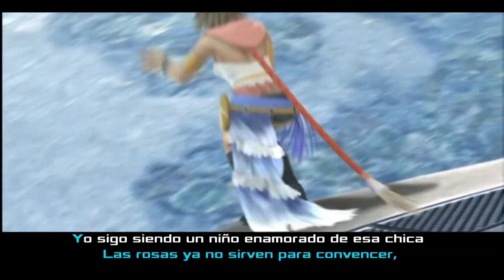tal vez she porta letra by darko